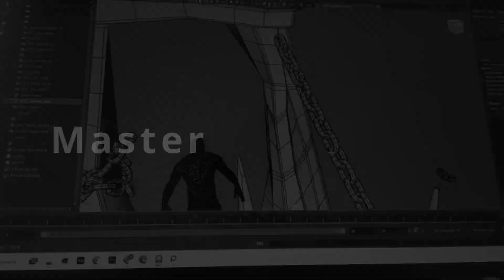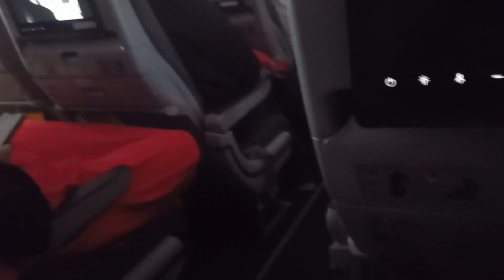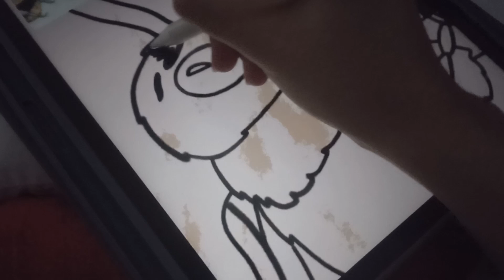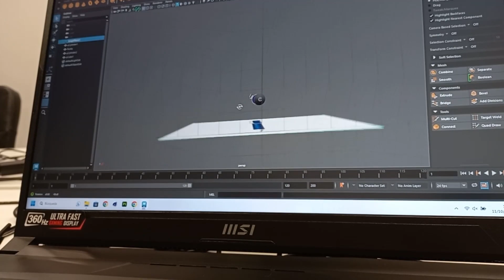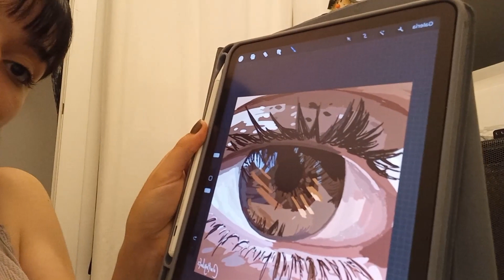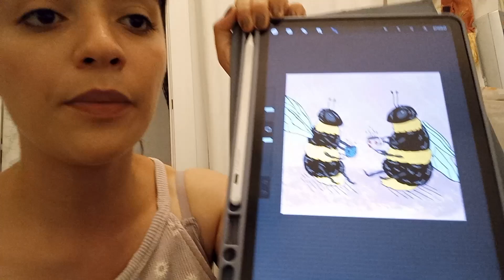*:･ﾟ✧ ART VLOG ✧*: Peachtober | Viaje a Valencia!! | Máster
Hellooou :)
Este vlog es muy especial porque me he mudado a Valencia para hacer mi master y les enseño todo el inicio de esta aventura por acá. Espero les gusté, fue un poco complicado mantener el ritmo cuando llegue pero estaba muy emocionada de enseñarles todo!. Mil gracias :)